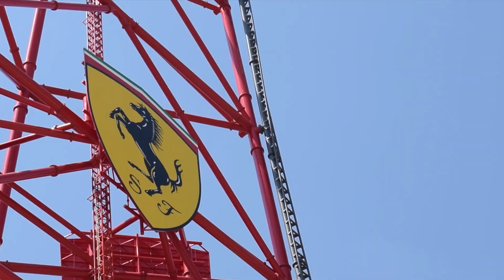2018 Ferrari Land: Red Force & Free Fall Tower PortAventura World Spain Salou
2018 Ferrari Land: Red Force & Free Fall Tower. PortAventura World Spain, Salou.